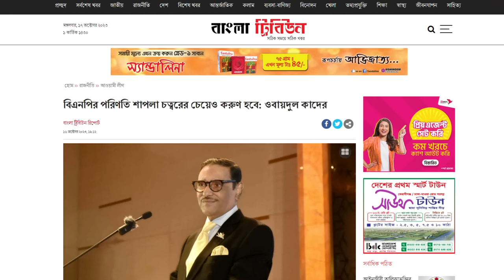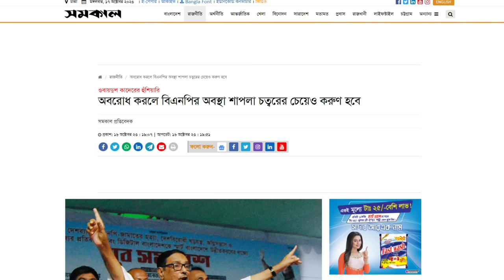বিএনপির আন্দোলনের সঙ্গে শাপলা চত্বরের তুলনা কেন? Masood Kamal | KOTHA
আওয়ামী লীগের সাধারণ সম্পাদক ওবায়দুল কাদের বলেছেন, অবরোধ করতে গেলে বিএনপির পরিণতি শাপলা চত্বরের চেয়েও করুণ হবে! প্রশ্ন হচ্ছে, ২০১৩ সালের ওই রাতে শাপলা চত্বরে আসলে কী হয়েছিল? কতটা করুণ ঘটনা ঘটেছিল? তারচেয়েও করুণ বলতে আসলে ওবায়দুল কাদের কী বোঝাতে চেয়েছেন? এ নিয়েই আলোচনা।

* ANTI-PIRACY WARNING *